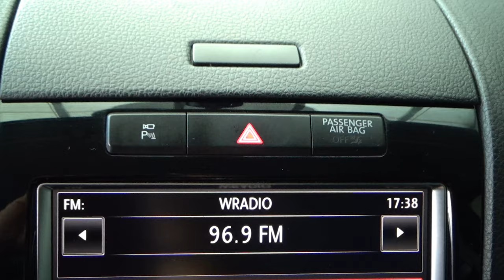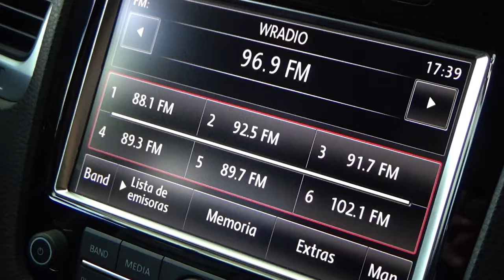Volkswagen / Touareg / 2014 - 8094